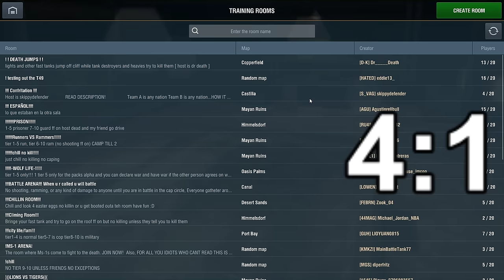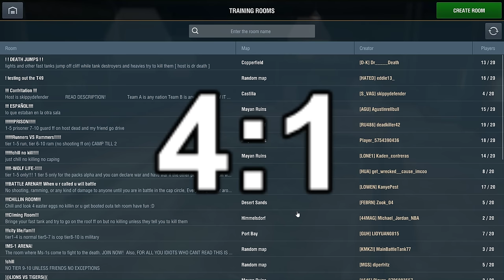BPL NA: DAY 1 GRIM vs VOID